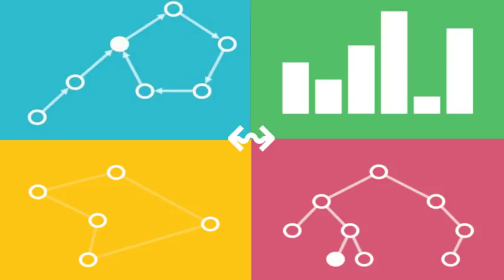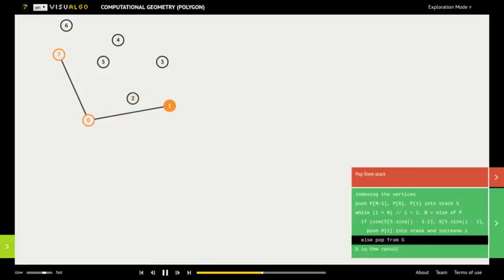Visualizando Algoritmos e Estruturas de Dados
Neste vídeo apresento o visualgo, um recurso online e gratuito para aprender algoritmos e estruturas de dados através de visualização.